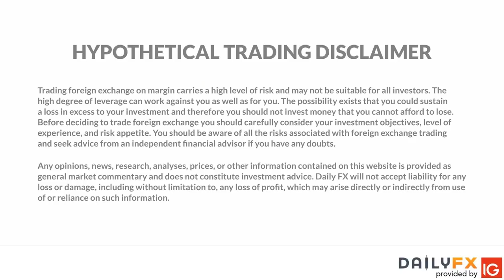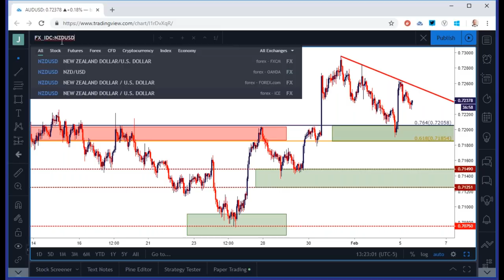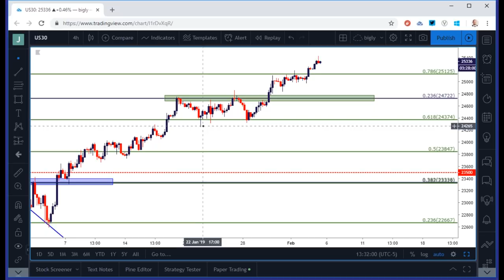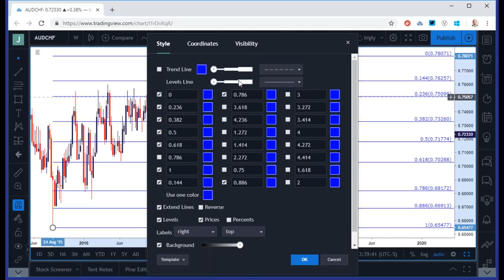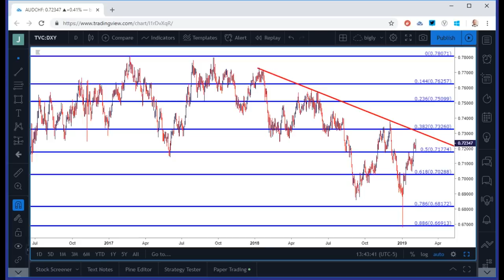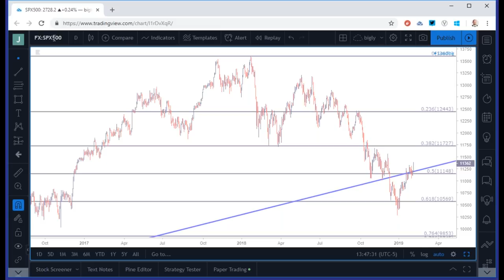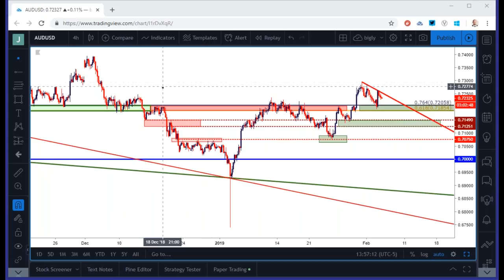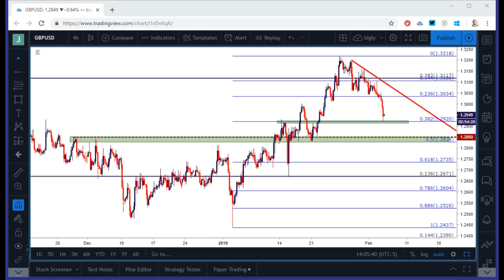FX Price Action Setups in USD/JPY, AUD/USD and USD/CAD